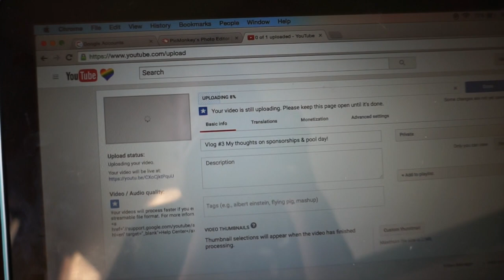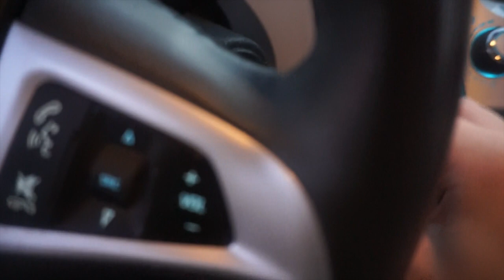Vlog #3: Driving, Filming & Finding Dory!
HEYYYY GUESSS WHATTTTT?!?!?!?! I LOVE YOU